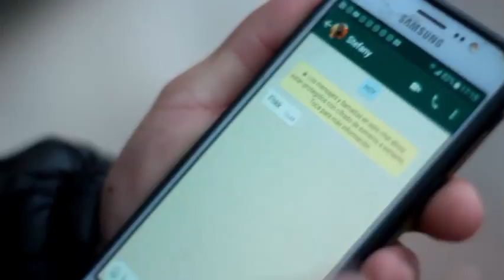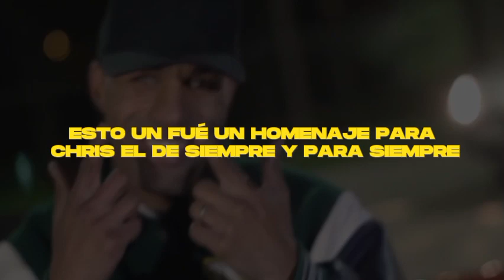HOMENAJE • CHRIS EL DE SIEMPRE • LAUTARO MUSIC